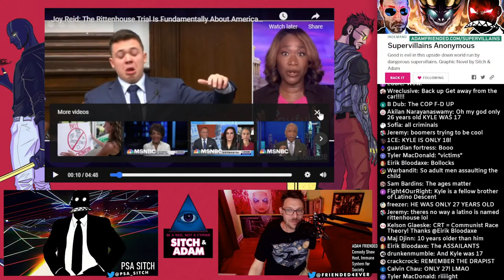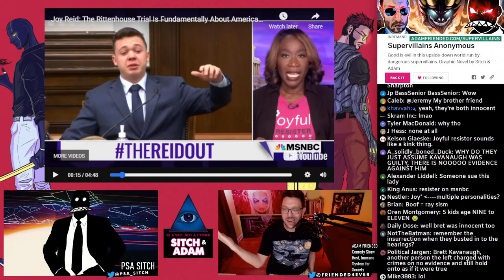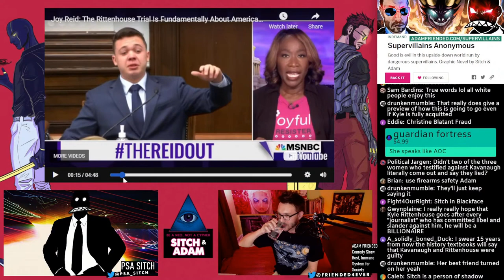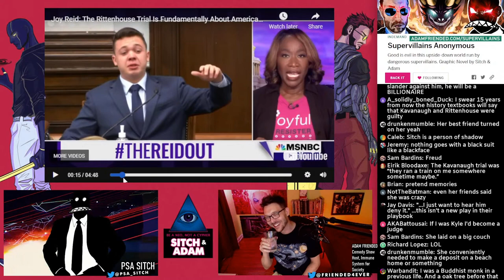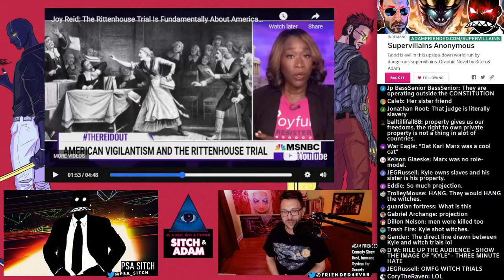Joy Reid advocates for a repeat of the Tulsa RACE RIOT! - Show #163